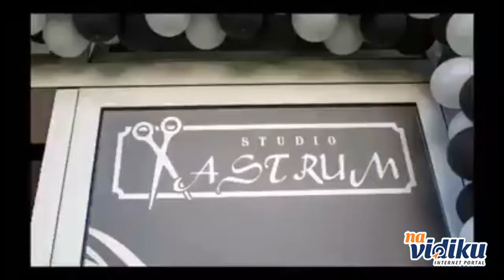Astrum frizerski studio